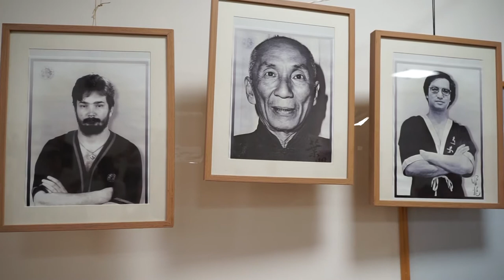Wing Tsun Kung Fu - Bruce Lee tette világhírűvé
Wing Tsun Kung Fu szemináriumot tartottak Pécsett. A harcművészeti ág eredete a Shaolin kolostorig nyúlik vissza. A középkori Kínában az akkori idők legjobb shaolin harcosnője fejlesztette ki nők számára. Koncepciója és technikája gyökeresen különbözik a hagyományos harcművészetek felfogásától. A stílust Bruce Lee tette világhírűvé.